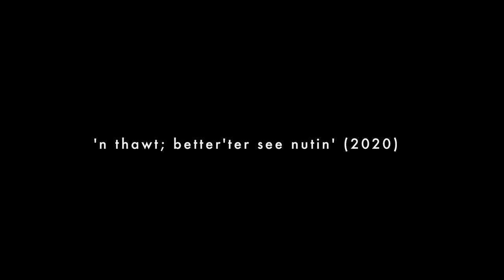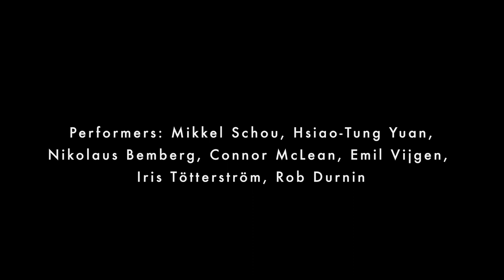K!ART // DURNIN on DEMAND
Rob Durnin:

25 Chords a 3 Second Pause and then 10 Chords (2019)
W'h'ood Thunk Kit (2020)
what, de facto (2021)
'n thawt; better'ter see nutin' (2020)

Performed by:
K!ART - Mikkel Schou, Hsiao-Tung Yuan, Nikolaus Bemberg, Connor McLean, Emil Vijgen, Iris Tötterström, Rob Durnin

Recording: John Cleworth & Kristian Alexander Pedersen

Timecodes

0:00 25 Chords a 3 Second Pause and then 10 Chords
8:27 W'h'ood Thunk Kit
20:14 what, de facto
33:17 'n thawt; better'ter see nutin'